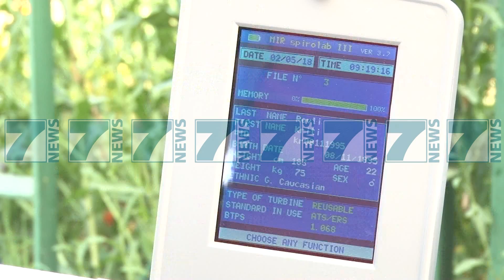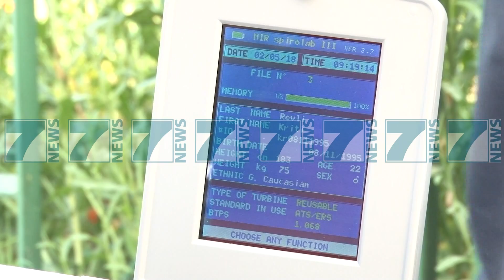MJEKET JAPIN ALARMIN SE NDOTJA E LARTE PO SHKAKTON ASTMEN - News, Lajme - Kanali 7